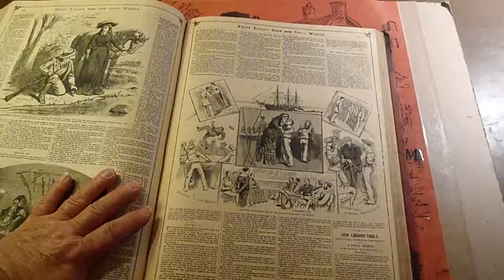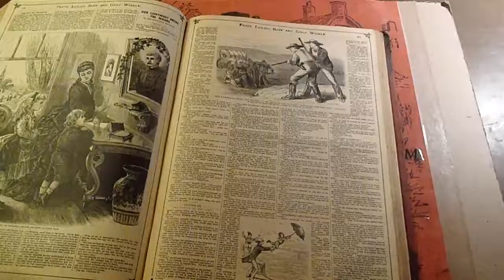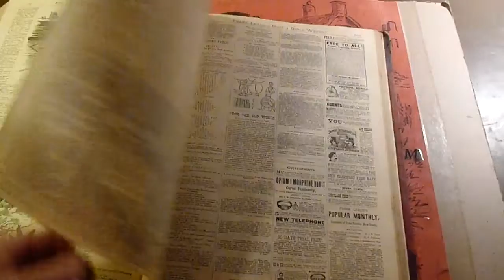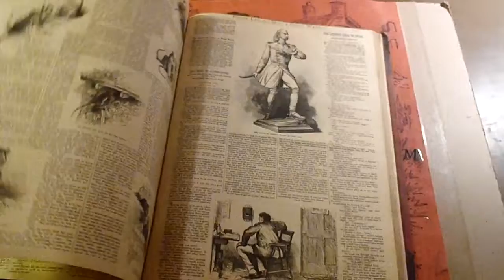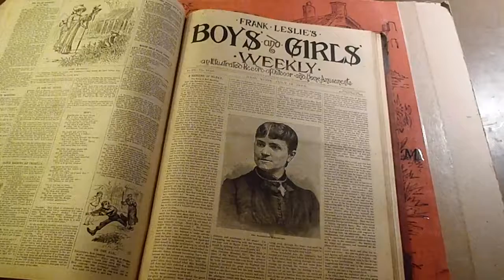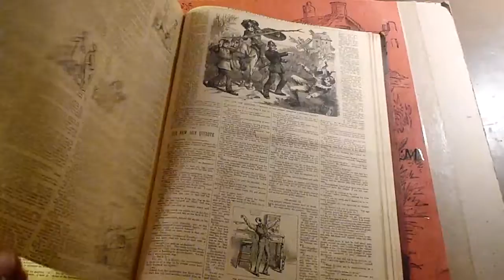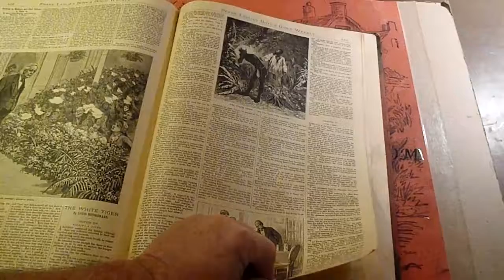FRANK LESLIE'S BOYS AND GIRLS WEEKLY 1882 THRU 1883 Video #2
This is a complete Year of Frank Leslie's Boys and Girls Weekly from August 12, 1882 thru August 04, 1883 this is a bound 52 issues of these great storytelling articles. Contents VG, with splitting to some spines, small tears, and edge wear. Highlights include serializations by Jack Judson, Joseph Badger, Jr., Bracebridge Hemyng and many others.